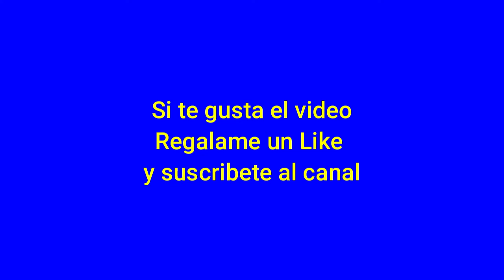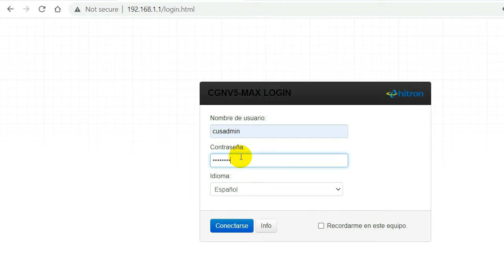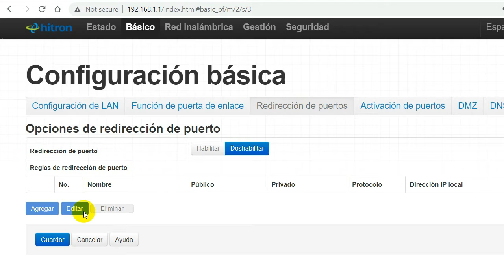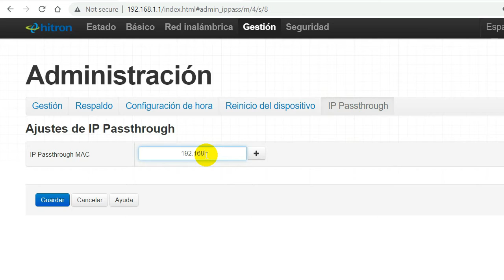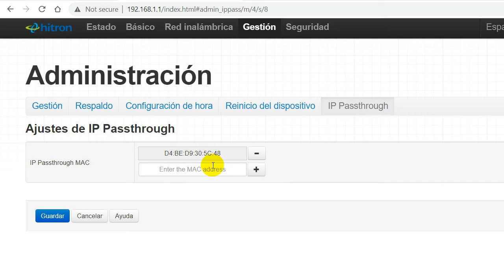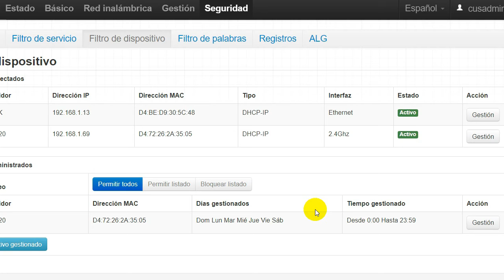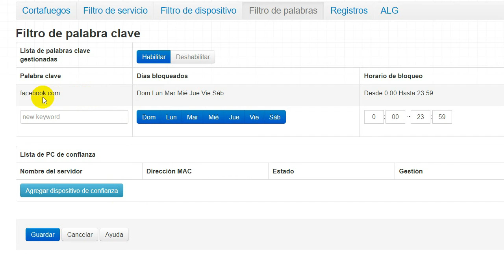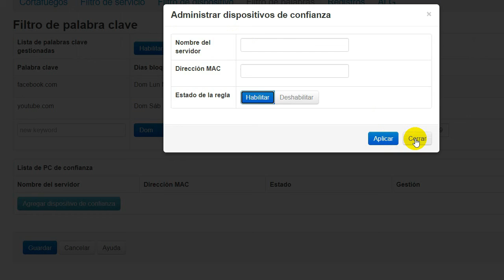NAT Puertos Bloquear Intrusos Modem Megacable Hitron CGNV5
Para sacarle provecho a este modem que es muy generoso con sus funciones.